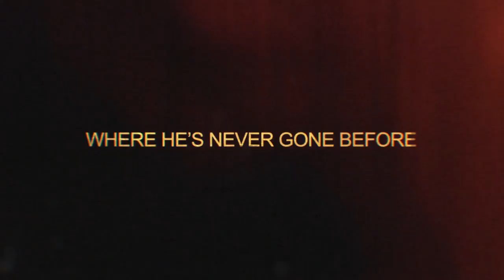Training Day, la série, trailer 2016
Trailer de la nouvelle série CBS, Training Day, 15 ans après la série originale.